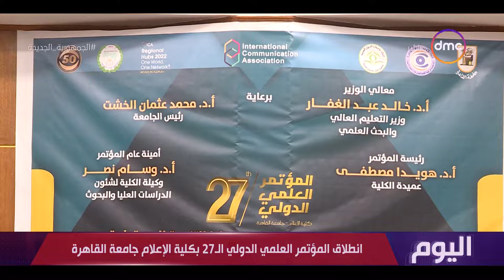اليوم - انطلاق المؤتمر العلمي الدولي الـ 27 بكلية الإعلام جامعة القاهرة